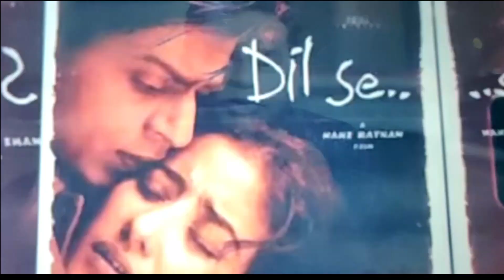A R Rahman Love Story | Global Encyclopedia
This video contains detailed information about life and his love story of Indian musical composer A R Rahman.

TAGS